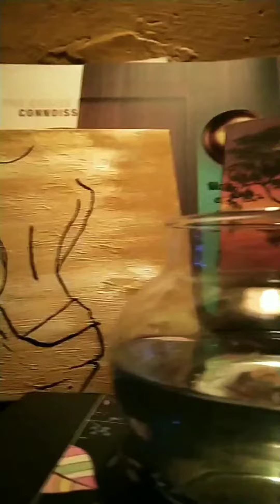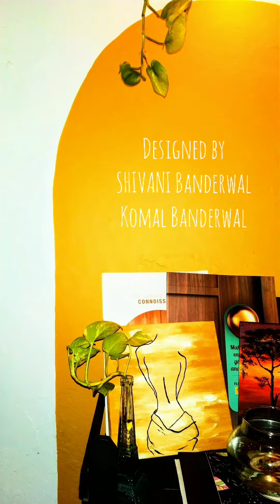My Book Shelf Area Makeover!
I have Designed my Small Book Shelf Area with a beautiful Arch on the wall painted by me and my younger sister @komalbanderwal helped me out to make it possible in a very narrow space.

Both Canvases (featured in the video) painted by

All DIYs done with the old materials